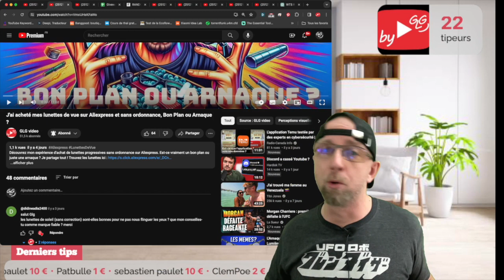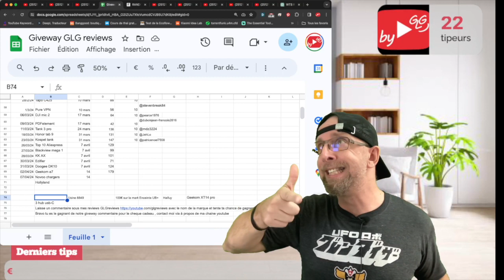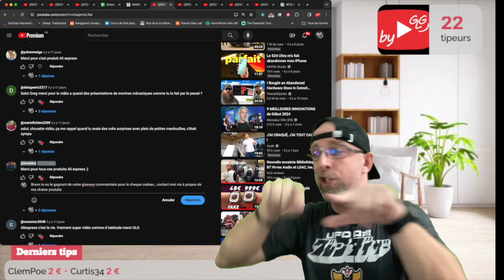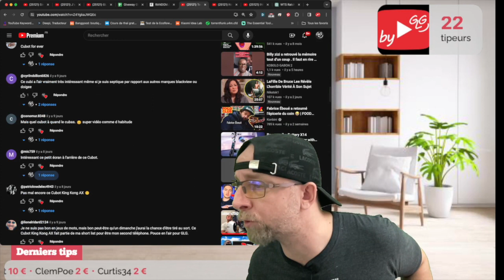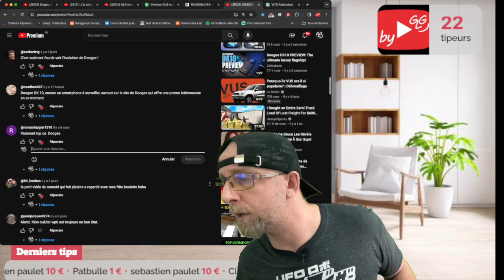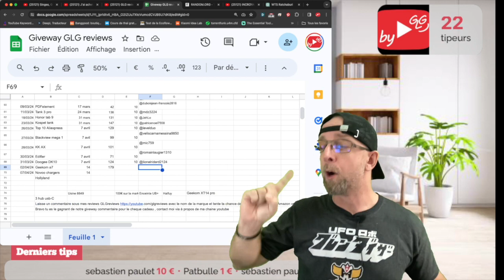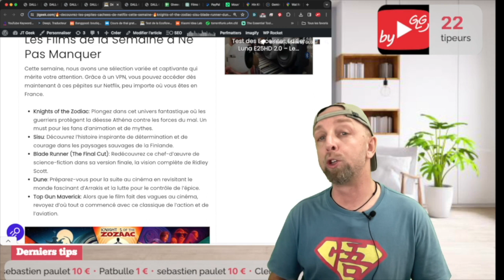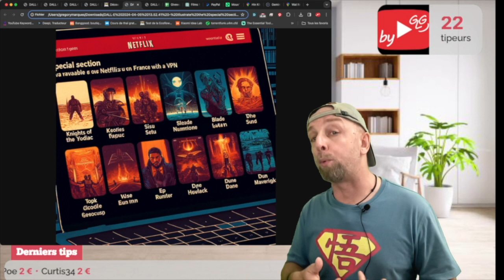Comment Accéder aux Films Cachés sur Netflix ? 50€ de giveway ce dimanche!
Découvrez comment accéder aux films et séries cachés sur Netflix avec un simple outil : le VPN. Cette vidéo vous guide pas à pas pour débloquer le catalogue complet de Netflix, peu importe où vous êtes.

00:36 - Nouvelle video WTS ce dimanche
01:10 - Lunette aliexpress, mon top video sur GLG Video (Comme quoi)
02:22 - Le jeu des commentaire, ca depend du produit mais ca vient
03:23 = Giveway et 4 cheques
11:46 - Comment Accéder aux Films Cachés sur Netflix ?

By GLG